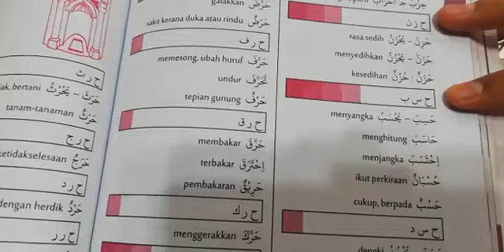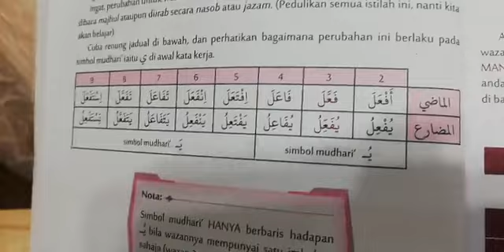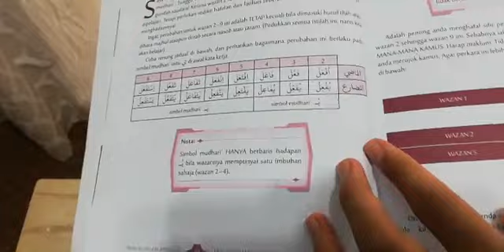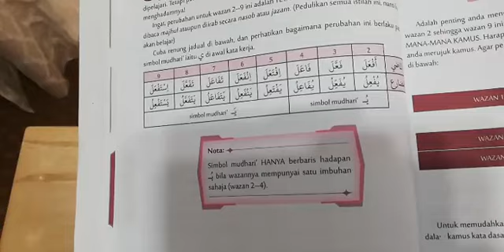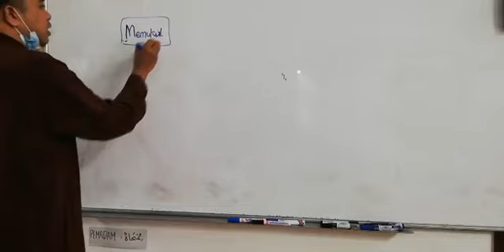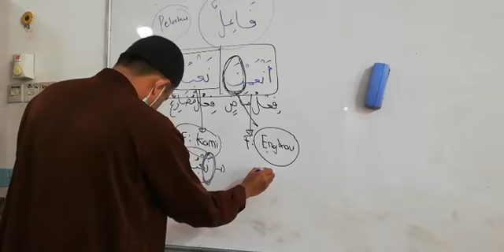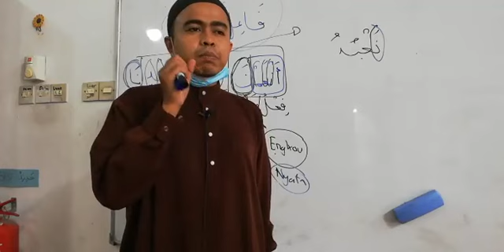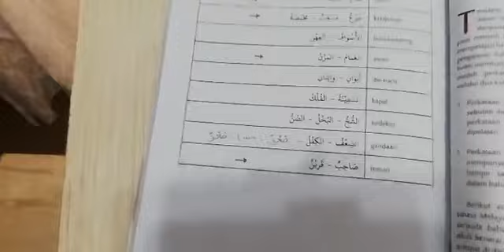Siri 9 Belajar Bahasa Arab Al Quran Sangat Mudah , Pusat Tahfiz At Taqwa (PTAT) , 261020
Disampaikan oleh : Tn Haji Muhammad Zahir bin Yusuff ,  Ustaz Farid Ridzuan dan Ustaz Agung Yusup

Lokasi Ceramah : PTAT , Dato Keramat KL